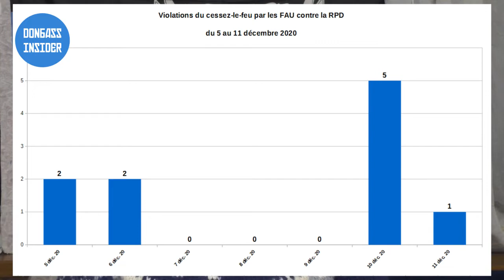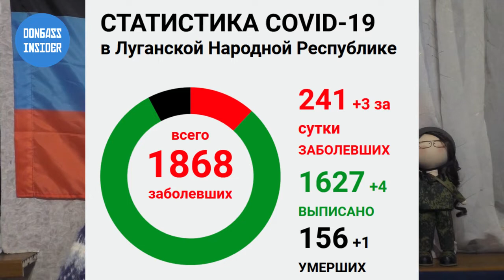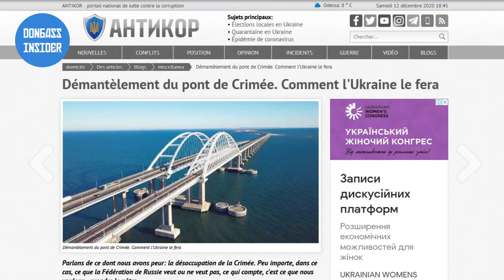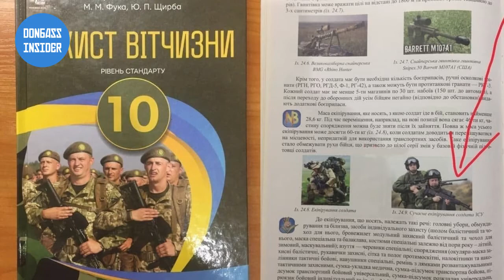Rapport de situation hebdomadaire du Donbass – 12 décembre 2020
Chaque semaine, nous vous proposons un rapport de situation (militaire, politique, économique et sociale) en vidéo et en français de la semaine écoulée concernant le Donbass, l'Ukraine, et la Russie.

Cette semaine, le rapport de situation couvre principalement le bilan des derniers bombardements de l’armée ukrainienne contre la RPD, la nouvelle tentative d’enlèvement d’un citoyen russe par les services secrets ukrainiens, la transformation de l’Ukraine en terrain d’expérimentation biologique au service des États-Unis, et la volonté de Kiev de taxer les citoyens ukrainiens qui travaillent à l’étranger.

Voici les points abordés lors de ce dernier rapport de situation hebdomadaire filmé le samedi 12 décembre 2020.

SITUATION MILITAIRE
00:37 - Bilan des violations du cessez-le-feu durant la semaine écoulée, et pertes hors-combat de l’armée ukrainienne
02:07 - Les services de renseignement de la RPD détectent des pièces d’armement lourd près de la ligne de front côté ukrainien

CORONAVIRUS
03:25 - Situation concernant l’épidémie de coronavirus

RUSSIE
04:28 - Le FSB déjoue une nouvelle tentative d’enlèvement d’un citoyen russe par l’Ukraine

UKRAINE
10:21 - Enquête sur la façon dont les États-Unis ont transformé l’Ukraine en terrain d’expérimentation biologique
13:43 - Kiev veut imposer les citoyens ukrainiens travaillant à l’étranger à hauteur de 18 %

PENDANT CE TEMPS-LÀ À KIEV
22:49 - Un ancien représentant ukrainien à Minsk déclare que l’armée ukrainienne devrait récupérer militairement la Crimée
25:33 - Un propagandiste ukrainien expose ses fantasmes sur la façon dont l’Ukraine détruira le pont de Crimée
32:14 - Un manuel scolaire ukrainien montre des soldats russes comme étant des soldats ukrainiens

34:24 - Conclusion et dernières nouvelles concernant le Haut-Karabakh

Pour rappel, Donbass Insider est un média totalement indépendant, qui n'est financé par aucun gouvernement, ni aucun milliardaire. Plus d'information sur comment nous soutenir sur cette